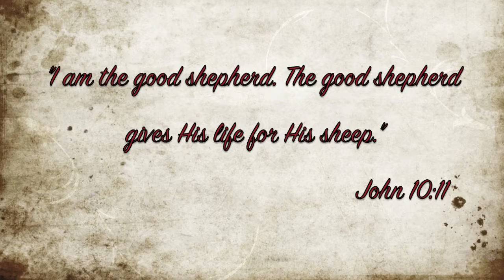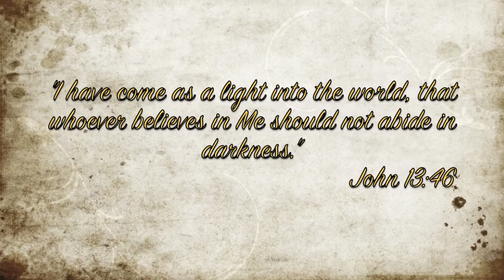Kingdom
This cute little movie we did for this year VBS for our church. It is very simple, yet touching. It makes a point of being receptive to the God's Truth, just like a child, without over thinking and double guessing everything that the Bible says.